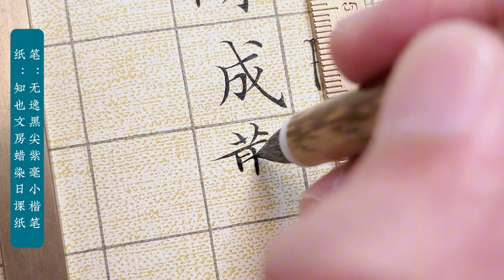无为的小楷日课，节临《落花诗》